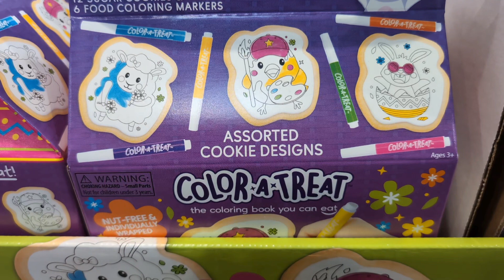Costco🇺🇲 Only five days left, Easter 2024©️.